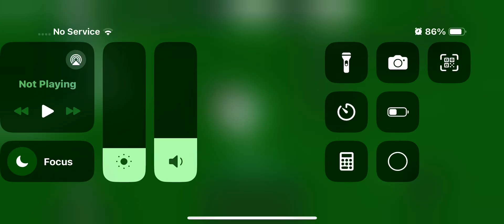bro said “am your father”@the_czake